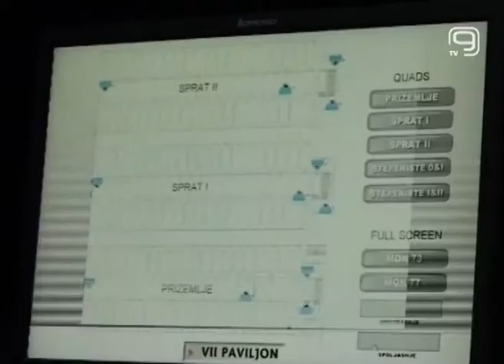TV KANAL9, NOVI SAD: Sudovi ukidaju pritvore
Komentarišući nastalu situaciju povodom štrajka advokata, predsednik Vrhovnog kasacinog suda Dragomir Milojević rekao je da će po isteku zakonskih rokova sudovi biti primorani da ukidaju prtivore, koji su trenutno na snazi.